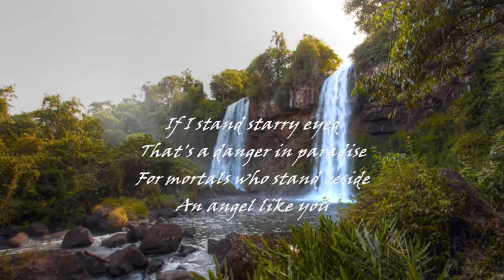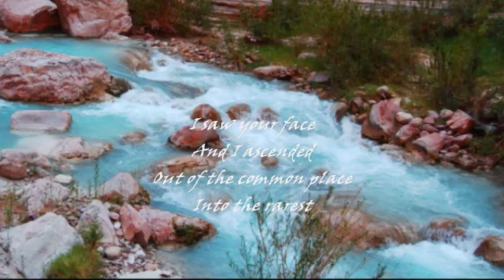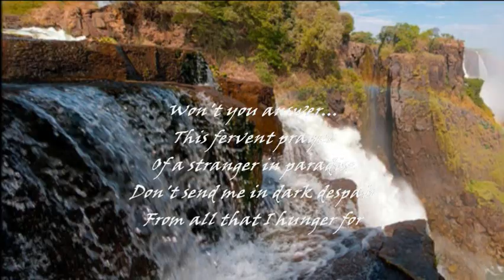TONY BENNETT - STRANGER IN PARADISE